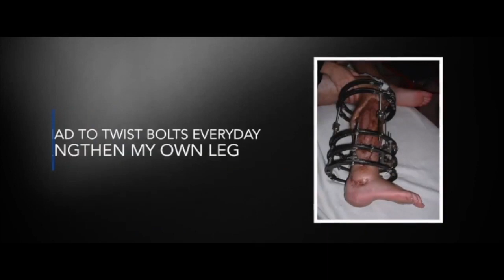Darton Academy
As promised I’ve put together a short video with some questions that I’ve received from social media and I’ve also included my conclusion video which wasn’t shown on the day as we had time restraints.